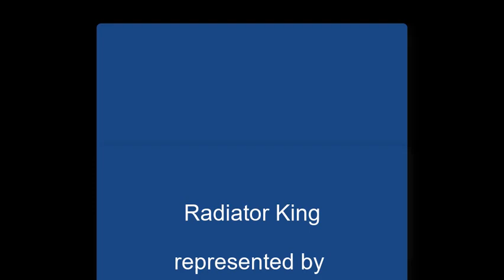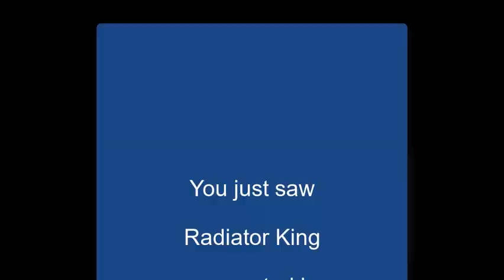"When the Rockets Leave Me" by Radiator King on Alive with Clive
-- Radiator King represented by Adam Silvestri performs "When the Rockets Leave Me" on November 14, 2016, on Alive with Clive hosted by Clive Swersky

"When the Rockets Leave Me" is a song about a character who wants to live in a dream world and leave the reality he knows.

Blog post: In Radiator King, the Influence of Bob Dylan and Bruce Springsteen Is Apparent and Destined to Endure!

Influences: Bruce Springsteen, Bob Dylan, Joe Strummer, The Clash, Sunhouse, Skip James

Sounds like: Bruce Springsteen, Bob Dylan, Eric Clapton

Related Web sites:

-- Radiator King, 1st of 2 Shows (free for Members of The Alive with Clive Global Community)

-- Radiator King, 2nd of 2 Shows (free for Members of The Alive with Clive Global Community)

-- to vote every day for Radiator King to be in The Alive with Clive Top 20